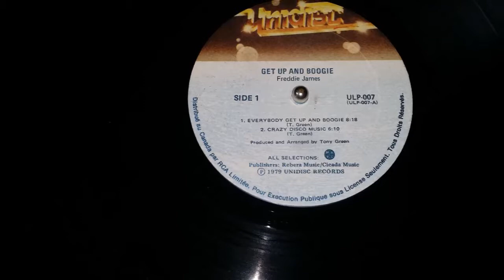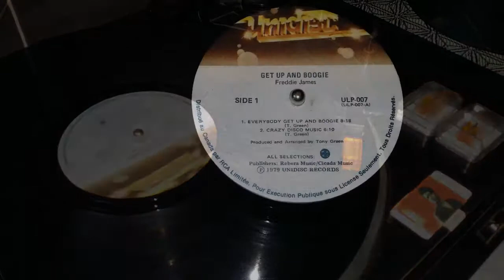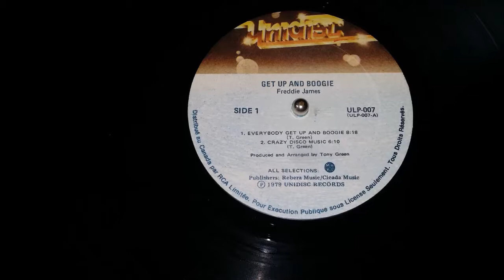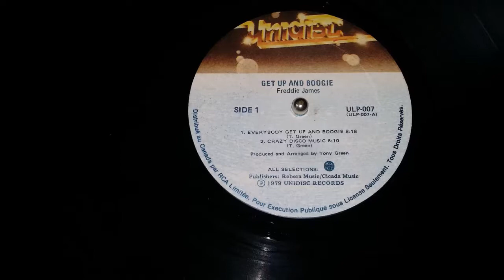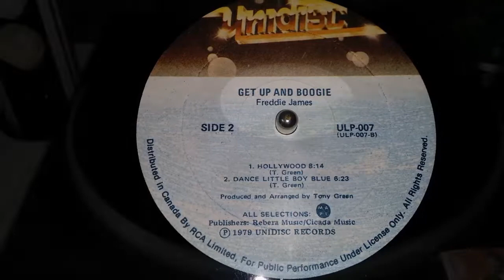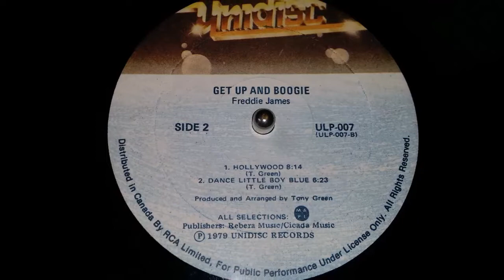FREDDIE JAMES.HOLLIWOOD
SOUL.FUNK.DISCO